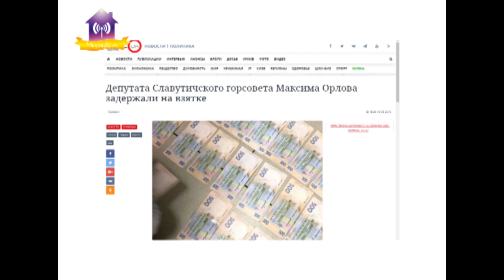М.Орлов про статтю «…Орлова задержали на взятке... в 100 тыс....» на Голос UA